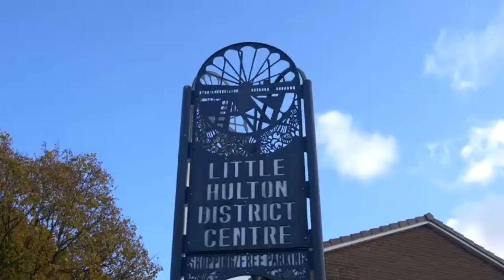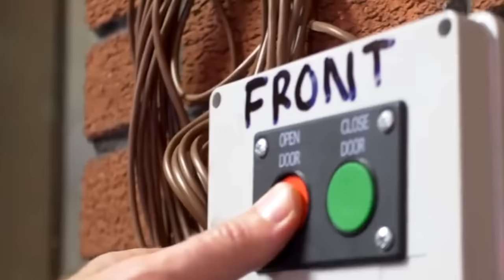Jordan x Ard Adz - Under The Bridge [Music Video]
Jordan x Ard Adz - Under The Bridge

This is a fan remix/mashup not an official song
Beat prod. by N J Crisp